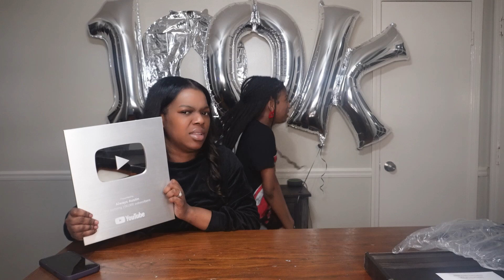WE HIT A 1️⃣0️⃣0️⃣K !!!🥳 TIERRA AND KYLIE REACT TO THEIR FIRST VIDEOS!! 🤣😱SUPRISE ENDING !!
HAPPY THANKSGIVING!!!

WE ARE SO THANKFUL FOR EACH AND EVERY ONE OF YALL!!

GET THIS VIDEO TO A 10,000 LIKES !!!